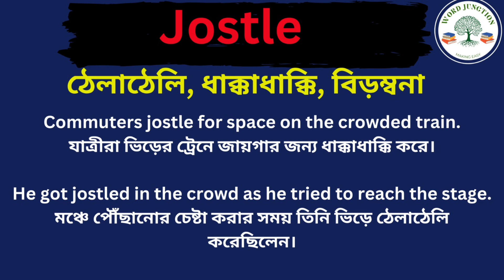Jostle Meaning in Bengali, Jostle Mane ki ,Jostle Explain of Bengali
Hi Friends This Video is About Jostle Meaning in Bengali
Jostle Mane ki
Jostle Explain of Bengali